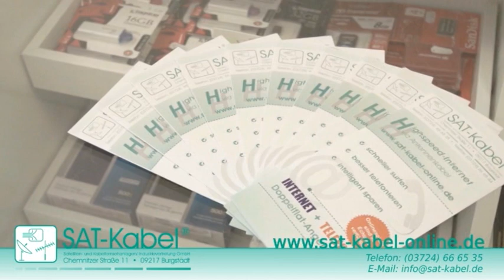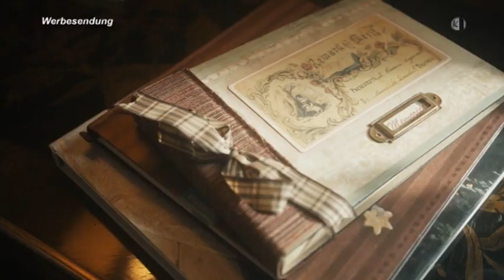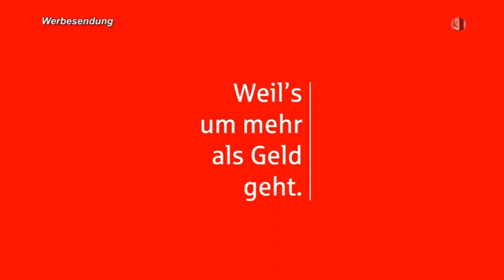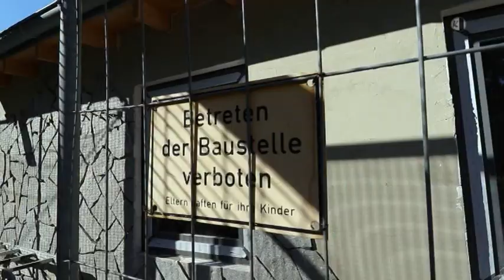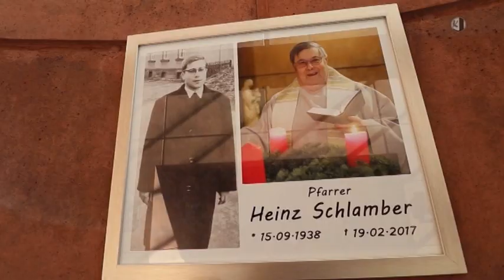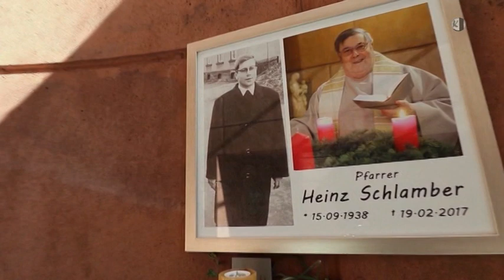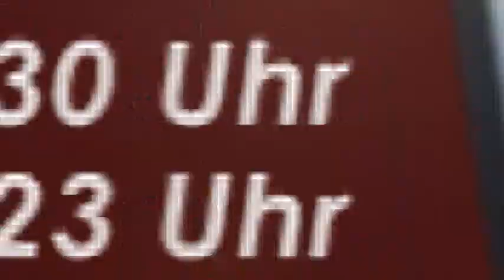Regionalmagazin Chemnitzer Land, Ausgabe 38/2023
- Straßenschlacht an der Stadthalle
- Arbeitseinsatz für Kinderfest
- Musiksommer ausgeklungen
- 25 Jahre „Gebetsreaktor“
- Lunzenau lädt zum Crosslauf
- Turnverein mit langer Geschichte
- Angekommen in der 2. Bundesliga